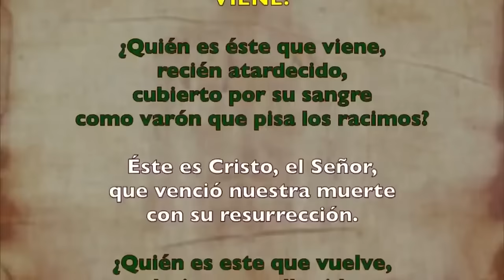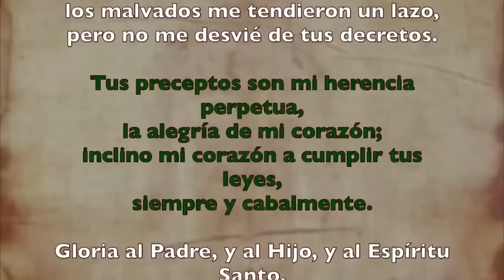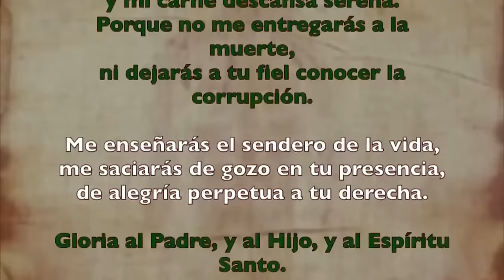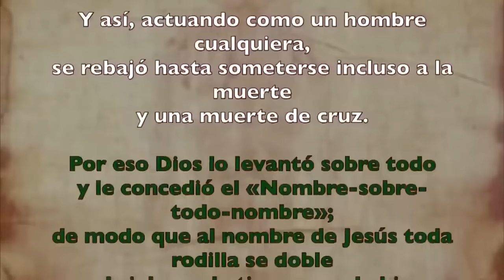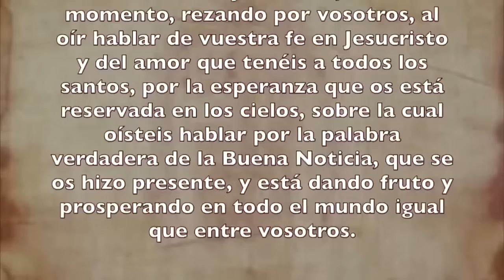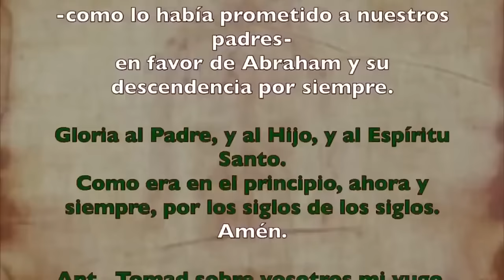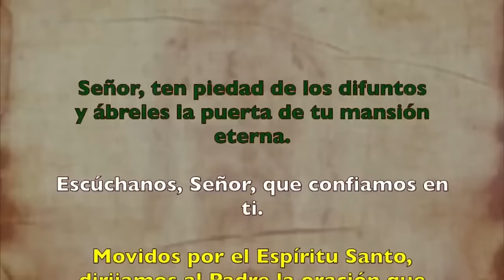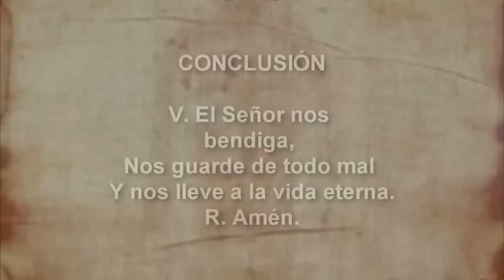Oración de la tarde (I Vísperas), SÁBADO 8 DE JUNIO 2024 | X SEMANA DE TIEMPO ORDINARIO |cathopray